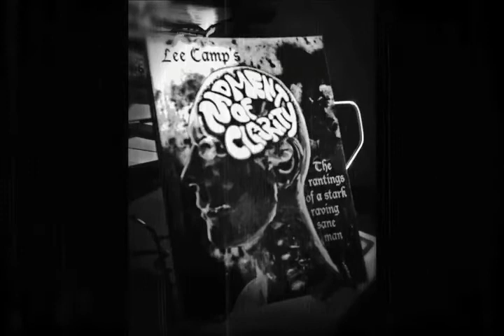"What You Might Not Know About Private Prisons" - MOC #139 [clean version]